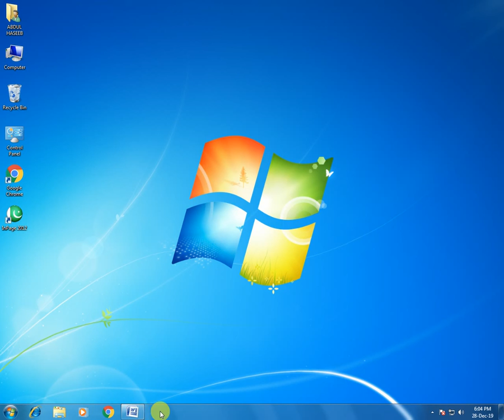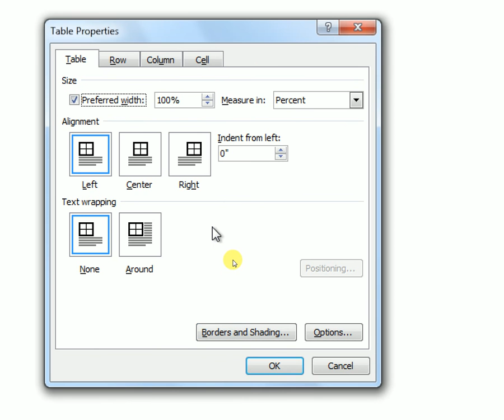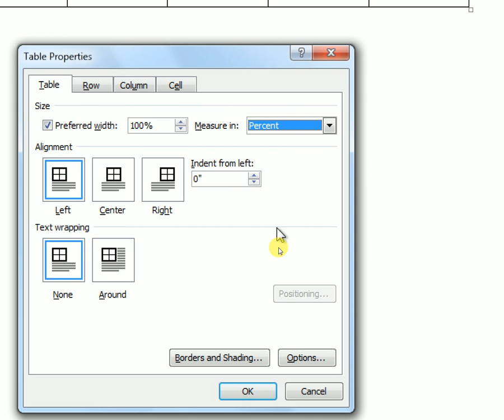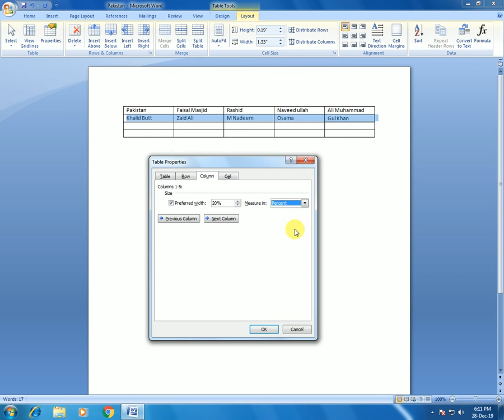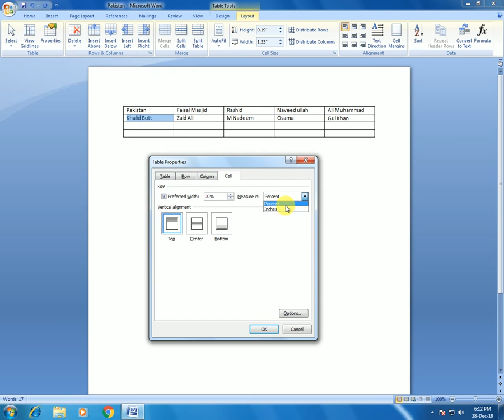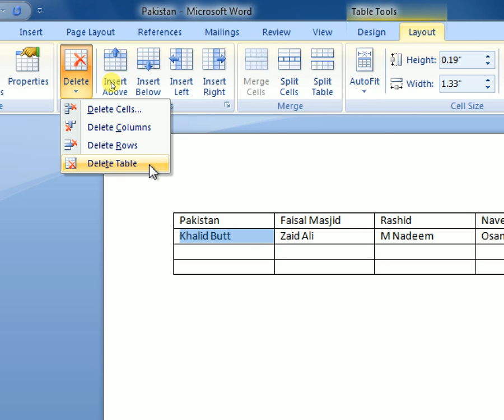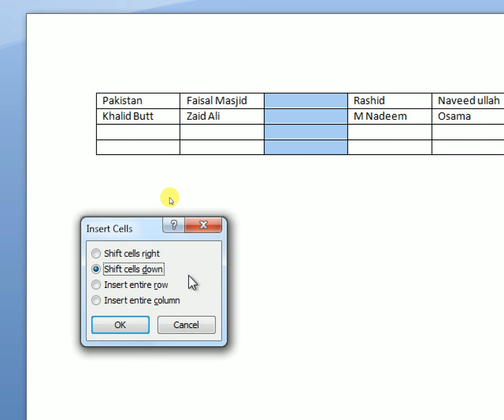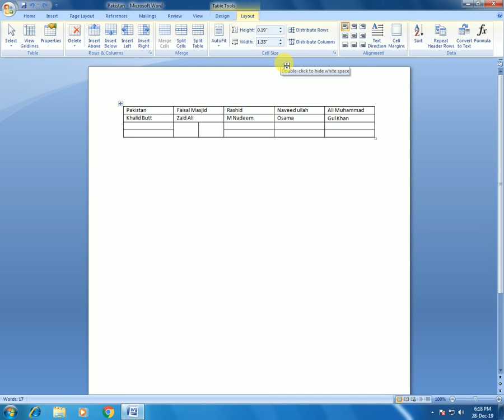How To Insert Table in Ms Word Part 2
Viewers In this Video you are told about setting up Table Insert in Ms Word The Layout Menu Contains the first Part and the Second Part of it  InShah Allah Table Insert Part 3